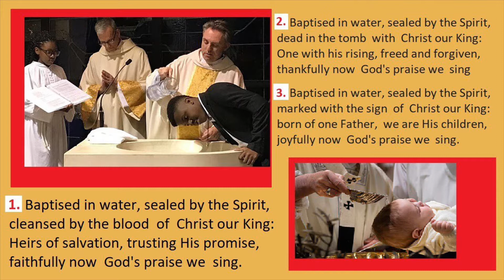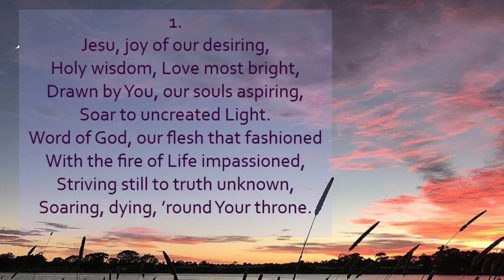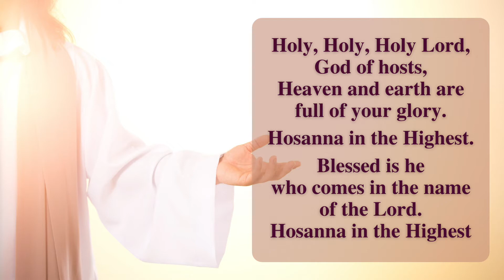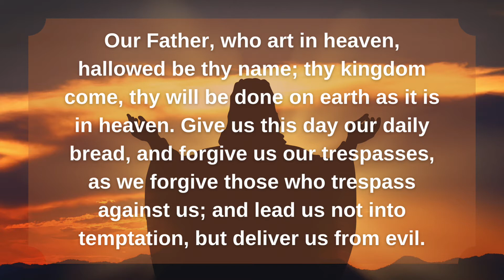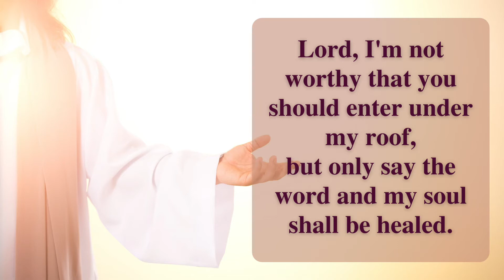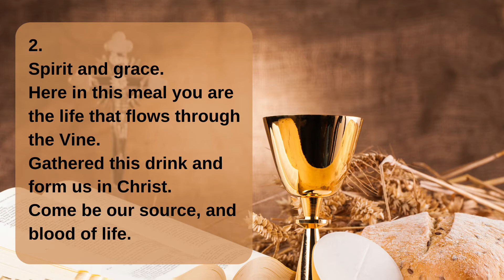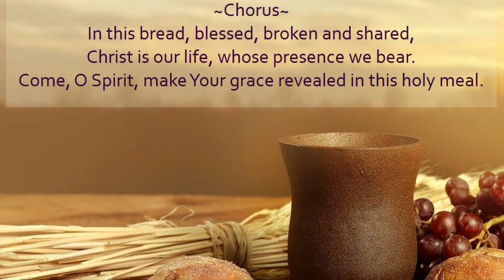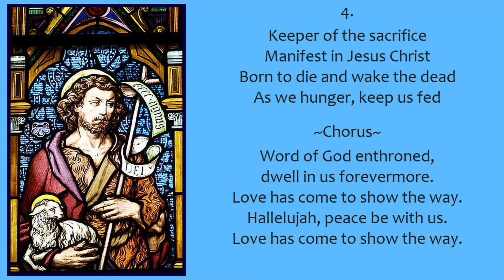St. Anthony's Catholic Church Daily Mass for Wed, 05/12/2021, "Made In God's Image"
*All music is published under ONELICENSE A-735856 Annual License with Podcasting, Category B effective July 07, 2020-July 06, 2021.*

This is the Daily Mass for Wedesday, May 12, 2021, the Sixth Week of Easter, in Memorial of Saints Nereus and Achilleus, Martyrs, Theme: "Made In God's Image", offered for Michelle Gilliam, celebrated by Fr. Joseph Hoang , the Pastor of St Anthony's Catholic Church in Waldport, OR at the Central Oregon Coast.
While Masses still follow the Oregon State & Lincoln County Pandemic restrictions and guidelines, the church expenses continue. We are prayerfully asking  for your continued financial support from our church community.  You can continue to support St. Anthony by sending your weekly/monthly offering via US mail to
685 NE Broadway St, Waldport, OR 97394 - (Please DON'T send mail to this address.)

for coming
Amen.
Lector: Jeanette Busse
Server: Edee Steckler
Church Maintenance, Sanitation & Decor: Janiece Berget, Terry Cease, Diana Cericola & The Stitching For A Cause Ladies
Church Grounds: Michael Krupar

Mass Hymns:
Sang by St Anthony's Catholic Church Choir
Choir Members:

All Hymn Source: OCP.org - Breaking Bread with Daily Mass Propers 2021

1. Entrance: #640 Baptized in Water by Bunessan
2. Presentation of Gifts: #409 Jesu, Joy of Our Desiring by  Werde Munter
3. Communion: #343 Spirit and Grace by Ricky Manalo, CSP
4. Recessional: #482 Love Has Come by  Matt Mahera

Artwork for Mass Hymn Lyrics:  Stella Blue ~ Thank you!
Published under ONELICENSE A-735856 Annual License with Podcasting, Category B